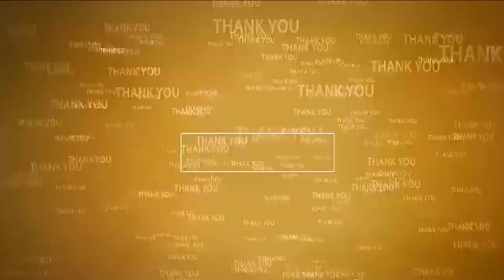2027లో జ‌మిలీ ఎన్నిక‌లొచ్చేలా ఉన్నాయిసిద్ధంగా ఉండండి..!!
- దేశంలోనే బ‌ల‌మైన పార్టీగా ఎద‌గాలి
- పార్టీని క్షేత్ర‌స్థాయిలో బ‌లోపేతం చేయాలి
- 26 జిల్లాల జిల్లా అధ్య‌క్షులు, 29  అనుబంధ సంఘాల అధ్య‌క్షులతో వైఎస్ జ‌గ‌న్ వ‌ర్క్‌షాప్‌
- నెల్లూరు నుంచి హాజ‌రైన కాకాణి గోవ‌ర్థ‌న్‌రెడ్డి, ప‌ర్వ‌త‌రెడ్డి ప‌ర్వ‌త‌రెడ్డి